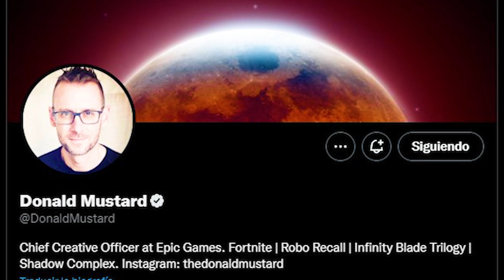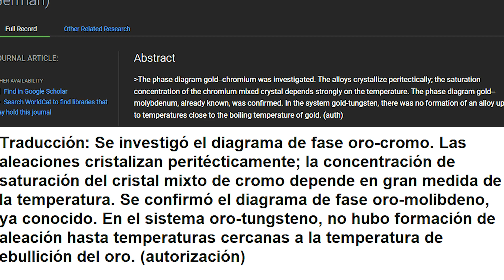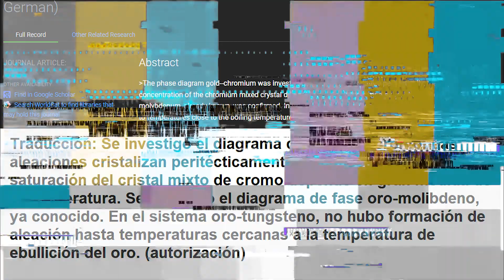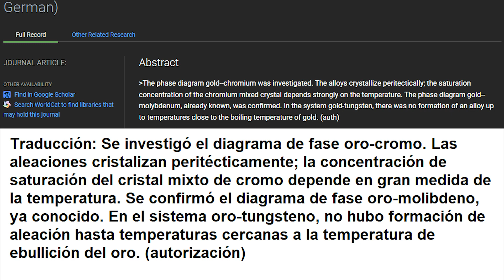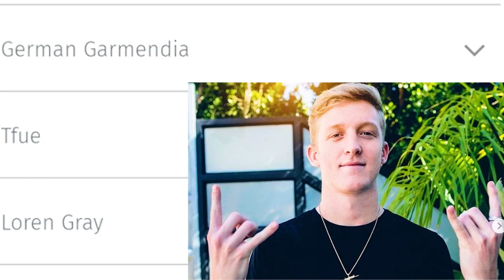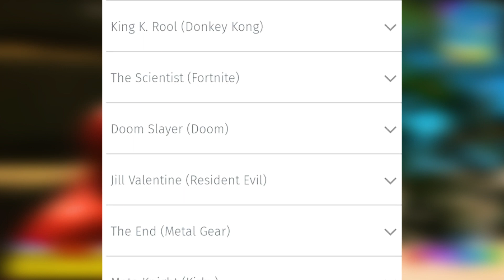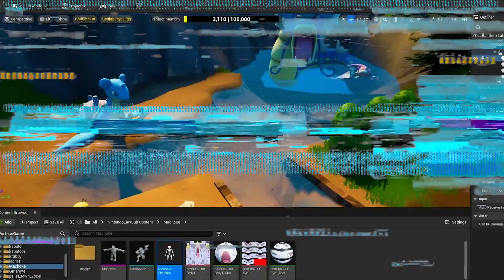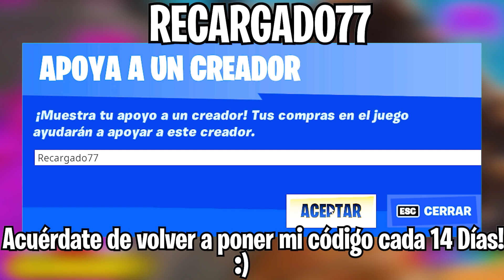FORTNITE ACABA de PUBLICAR ESTO! 😱🔥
🔥La cuenta regresiva del EVENTO en VIVO o EVENTO FINAL de FORTNITE CAPÍTULO 3 TEMPORADA 4 llamado FRACTURA está aquí, ¡lo que nos llevará al CAPÍTULO 4 de FORTNITE! ¡Han llegado toneladas de NUEVAS FILTRACIONES de FORTNITE CAPÍTULO 4 así como el NUEVO MAPA de FORTNITE CAPÍTULO 4, geno, NUEVAS SKINS del PASE de BATALLA y MÁS!🔥